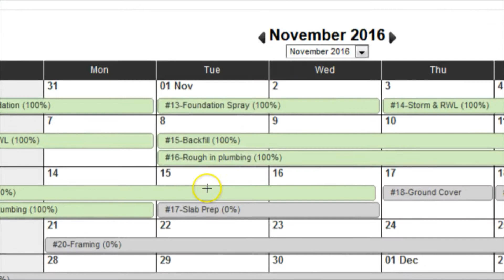Client Testimonial: Bayside Custom Home - Lida Homes Inc.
North Saanich Ocean Front Custom Home.